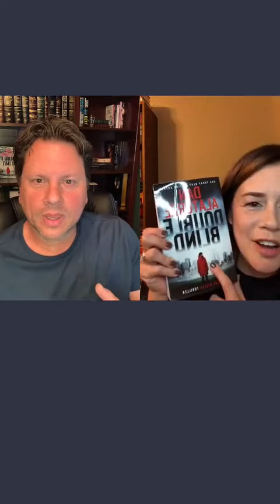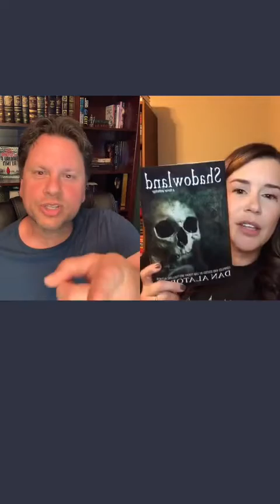Authorsphere #2 - Live with Brigitte of Bridgettereads from TikTok! (4/4/2022)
Dan hosts Brigitte of TikTok's BrigitteReads! Topics include where do your ideas come from, Brigitte's TikTok page, and some of the books they've enjoyed.